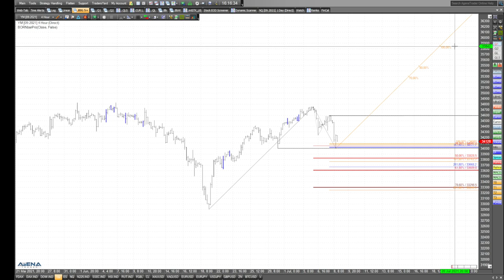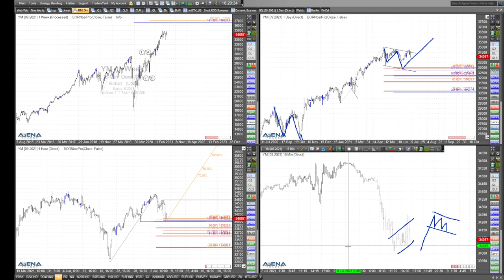Rüdiger Born über Abrutsch der Indizes - genauer Blick auf den Dow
Heute sacken die Indizes mal ab. Da kommt Freude auf bei Tradern, die Volatilität lieben. Im Video nehme ich mir den Dow Jones genauer vor.